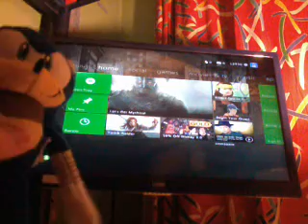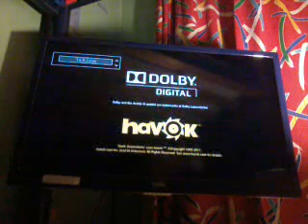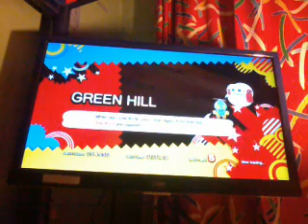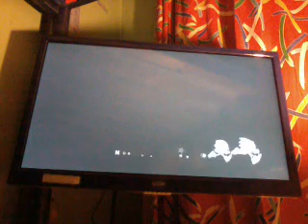Sonic and his friends ep 19 Fury part 2